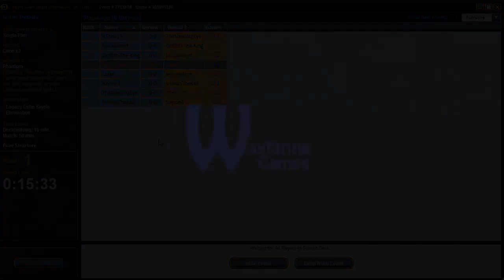LJAW - Legacy Cube Draft #1 (Match 1, Game 1)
Legacy Cube Draft is back, and we are freaking pumped. This draft is a good representation of getting over excited and drafting without direction. Even though LJAW got pummeled around like a tennis ball between a Tiger's paws, it was still a fun draft. Enjoy!